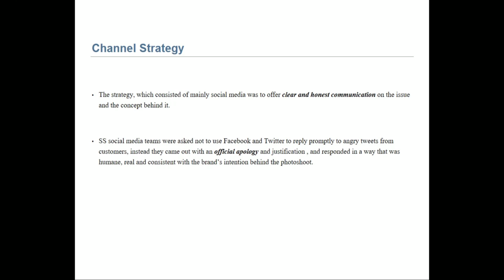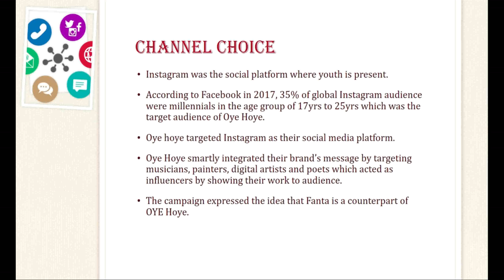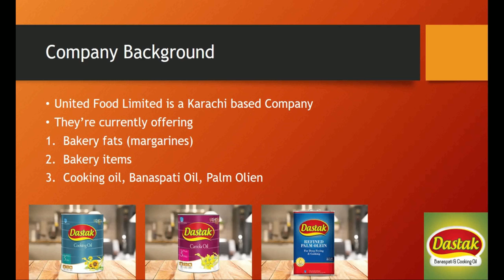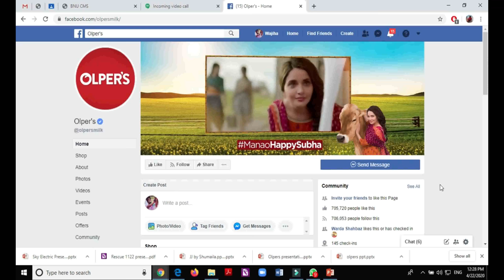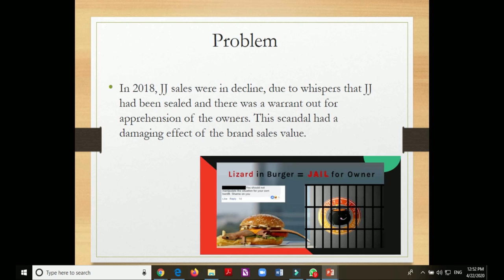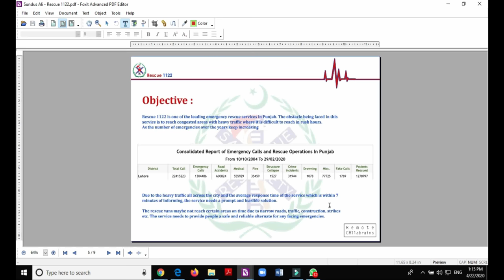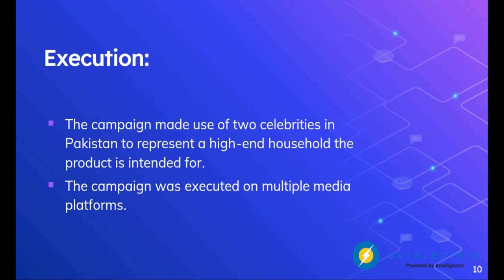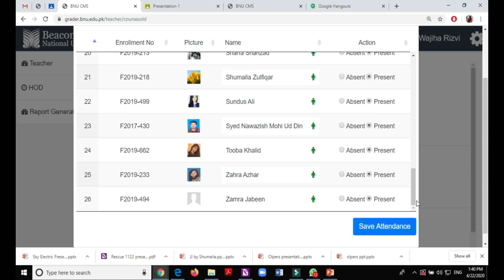MMS 739 Seminar April 22, 2020 (Presentations)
Case Study (wk 11)

MMS 739 Seminar - An Online Interactive Session with the MS Advertising & PR students, Department of Journalism, School of Media & Mass Communication, Beaconhouse National University, Pakistan (replaces Face to Face course meeting | Covid 19 break, April 22, 2020).

Presenters: Muzna Khan, "How Sana Safinaz uses social media to handle criticism over “racist” lawn campaign?"; Rubab Tanveer, "Oye Hoye: A Local FMCG snack brand uses co-branding and native advertising to engage with youth through social media"; Sania Latif Malik, "Dastak uses social media to launch Split the plate" campaign to fight hunger; Saud Nadeem, "Olper's: Measuring engagements on social media for “ManaoHappySubha” campaign to maintain brand loyalty"; Sharfa Shahzad, "Case study on Olper's milk 'HappySubha' campaign"; Shumaila Zulfiqar, "Johnay and Jugnu overcome impact of scandal using sponsoring events, social and digital marketing"; Sundus Ali, "The revolutionary 1122 launches bike services for emergencies in Punjab"; Tooba Khalid, "Making Pakistan Solar: Sky Electric uses smart energy solutions to disrupt the energy sector of Pakistan".